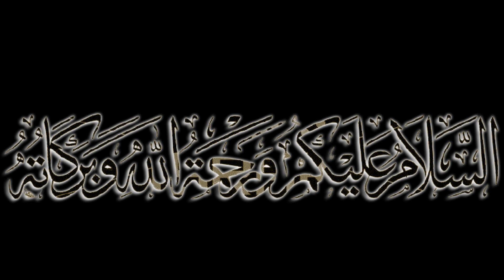Hazrat Allama Maulana Mufti Amanullah Sawagi Urs Mubarak Peer Siwaag Shareef 2021 Madinay Walay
Madinay Walay
For Live Covarage of All Islami Mehfil
Contect us:- Admin: SOHAIL SABIR:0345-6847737
Presented by  Madinay Walay